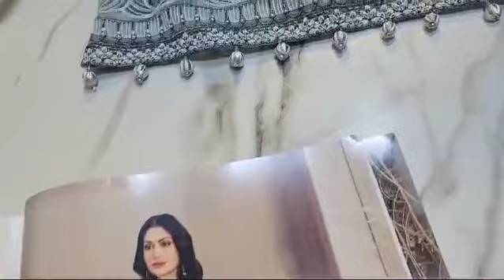Arushi By Tawakkal Fabrics Chiffon Collection Beautiful Embroidered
Original ! "Arushi" Chiffon Collection Beautiful Dress By ! Tawakkal ! Embroidered Fancy Collection !!Complete OverView!!